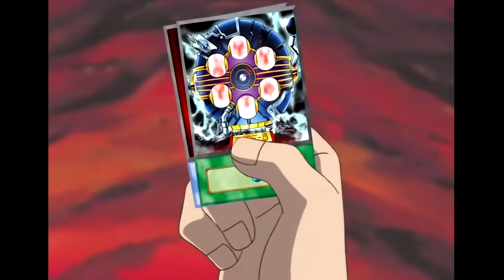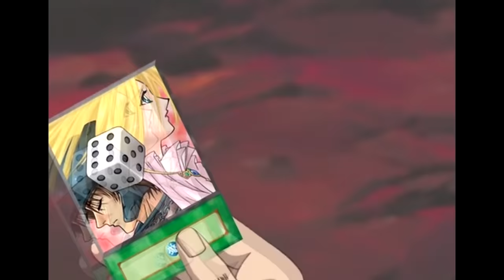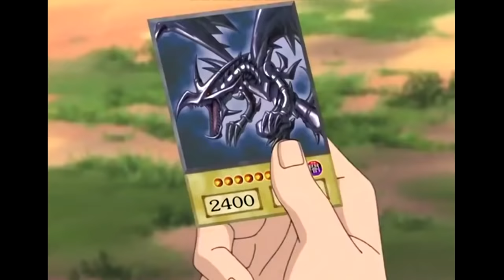TOP 10: Yugioh Joey Wheeler Luck (Joey Beats The Odds)